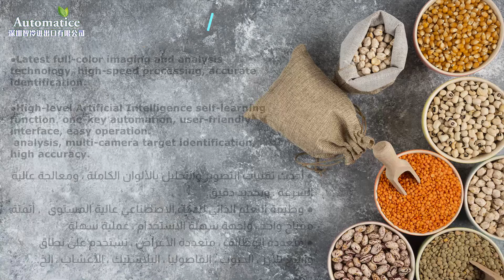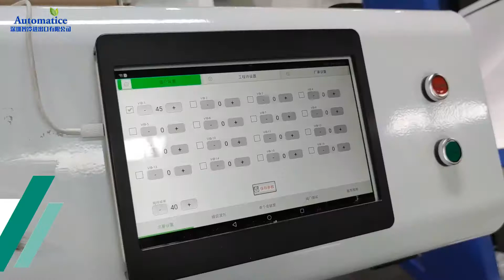AI screening machine - Automatice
● أحدث تقنيات التصوير والتحليل بالألوان الكاملة ، ومعالجة عالية السرعة ، وتحديد دقيق.
● وظيفة التعلم الذاتي للذكاء الاصطناعي عالية المستوى ， أتمتة مفتاح واحد ، واجهة سهلة الاستخدام ، عملية سهلة.
● متعددة الوظائف ، متعددة الأغراض ، تستخدم على نطاق واسع للأرز ، الحبوب ، الفاصوليا ، البلاستيك ، الأعشاب ، إلخ.
● بالإضافة إلى فرز الألوان ، وفرز الأشكال ، وفرز الحجم ، لفرز الشوائب الصعبة مثل اختلاف اللون الدقيق ، والبقع الصغيرة السيئة ، وما إلى ذلك.
● المواصفات المتطورة تضمن ثباتًا عاليًا مع دقة فرز عالية واستهلاك منخفض للطاقة.
● الحوسبة السحابية ، تحليل البيانات الضخمة ، تحديد الهدف متعدد الكاميرات ، الدقة العالية.
● خدمات التركيب والتشغيل والتشغيل البسيطة والفعالة: التدريب والتوجيه عن بُعد عبر الفيديو المباشر عبر الإنترنت.

●Latest full-color imaging and analysis technology, high-speed processing, accurate identification.
●High-level Artificial Intelligence self-learning function，one-key automation, user-friendly interface, easy operation.
●Multi-function, multi-purpose, widely used for rice, grains, beans, plastic, herbals etc.
●Combined with color sorting, shape sorting, and size sorting, to sort difficult impurities like micro color difference, tiny bad spot, etc.
●High-end specifications ensure high stability with high sorting accuracy and low energy consumption.
●Cloud computing, massive data analysis, multi-camera target identification, high accuracy.
●Simple efficient installation, start-up & commissioning services: remote training and guidance via live video online.